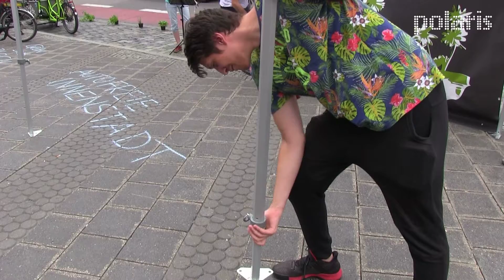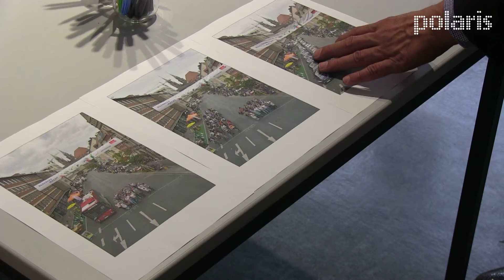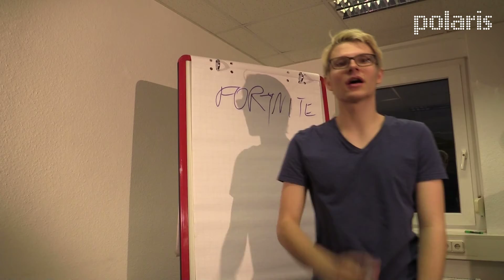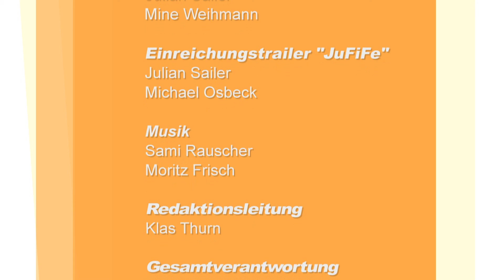Sendung November 2018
Die Sendung wird von Antonia Neumeier moderiert. Zuerst nehmen euch Julian und Michael mit auf den Parking Day in Nurnberg mit. In der Musicbox stellt euch Mine die Band Ruvy Red vor und dann geht es weiter in das Museum für Kommunikation. Da gibt es die Ausstellung "Die Nacht"!Alles außer Schlaf. Zum Schluss der Sendung gibt es noch den Einreichungtrailer zum 31. Mittelfränkischen Jugendfilmfestival.